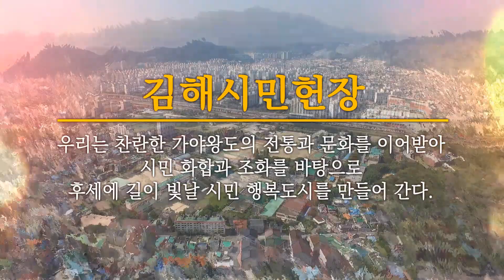김해시민헌장 새롭게 달라졌습니다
1981년 김해시 승격 당시 제정된 김해시민헌장을
가야건국 2천년 세계도시 김해의 위상에 걸맞은
시민헌장으로 개정하였습니다.

55만 시민들의 화합과 자긍심을 높여줄
김해시민헌장~~

동영상으로 만나보세요. ^^